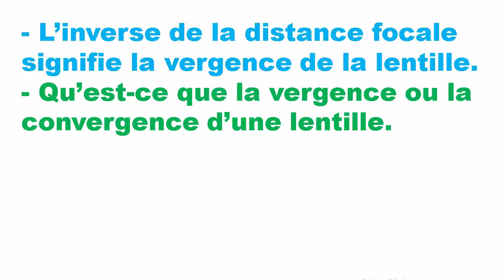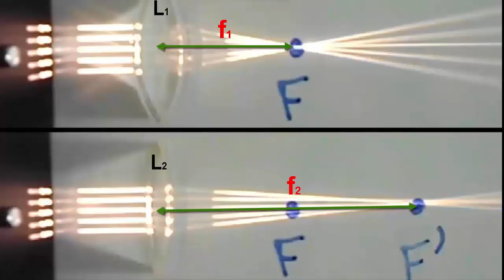Vergence ou convergence d'une lentille 2APIC